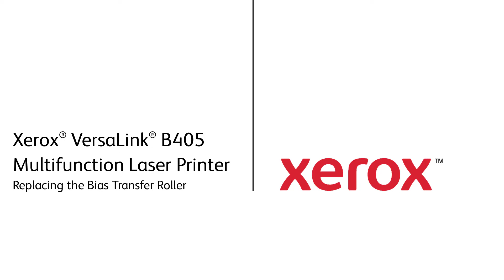Xerox® VersaLink® B405 Multifunction Laser Printer Replacing the Bias Transfer Roller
This video shows how to replace the bias transfer roll on Xerox® VersaLink® B405 Multifunction Printer Family products.

BR27669